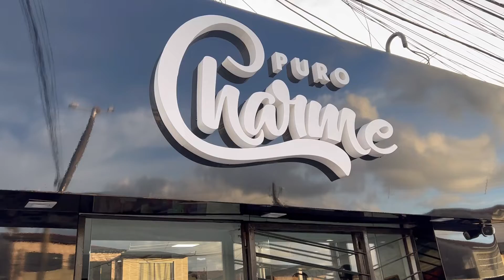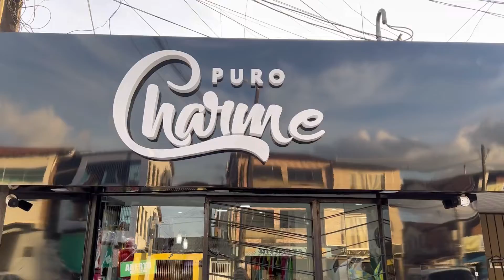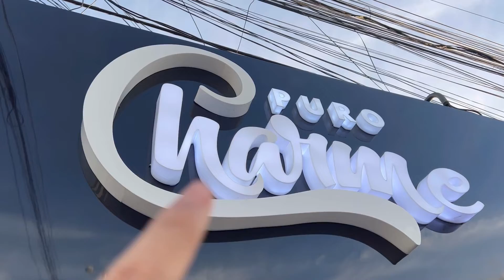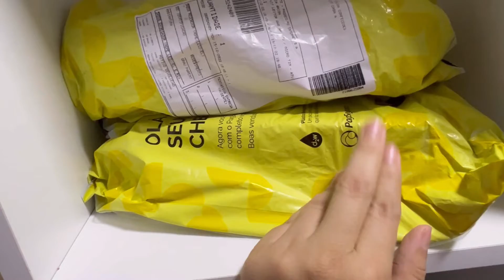Fachada nova / vêm ver como ficou e fiz uma atualização 🤗fachadadeloja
Mostrei um pouco da minha loja

Tenho uma lista de fornecedores
Quer adquirir?
Me chama no WhatsApp
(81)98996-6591